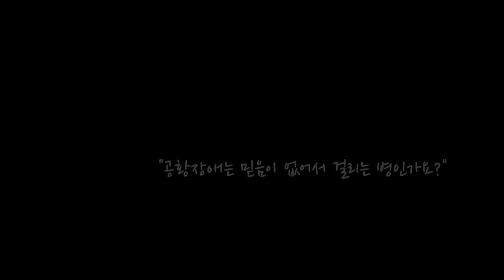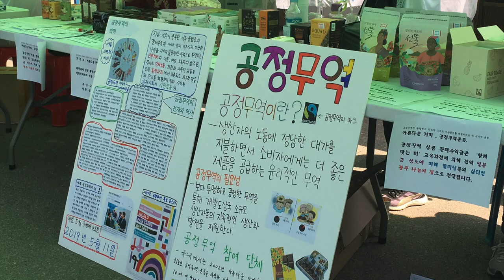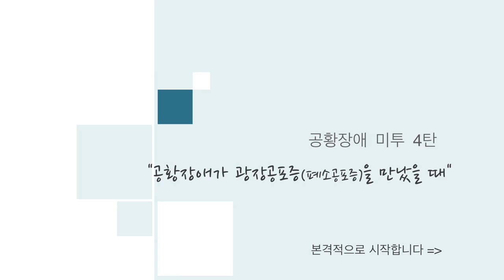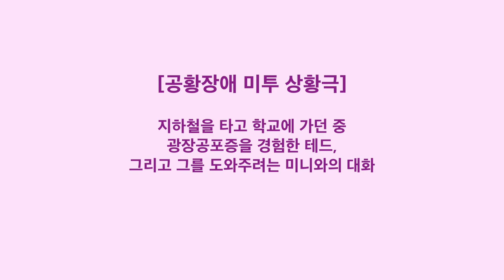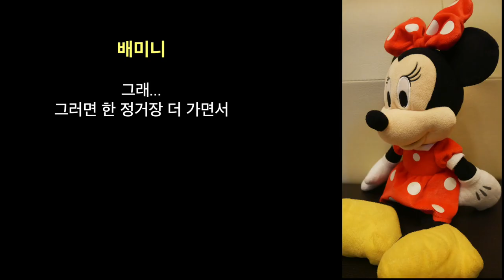[광장공포증]대중교통, 터널, 엘리베이터에서 답답하신 분? - 공황장애가 광장공포증(폐소공포증)을 만났을 때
안녕하세요? 사람들에게 도움이되는 미디어 콘텐츠와 플랫폼에 대해서 연구하고 적용하고 있는 목사 스트레인지입니다.

10차례에 걸쳐 [공황장애 미투]라는 시리즈를 가지고 여러분과 함께 이야기를 나누고 있습니다니다. 혹시 지난 시간 나눈 이야기를 아직 보지 못하셨다면, 이 영상이 마친 뒤에 아래 링크를 클릭해주세요~

**공황장애 미투**

혹시 여러분들 주변에 공황장애를 갖고 계신 분이 계시지는 않나요?
아니면, 혹시 여러분이 공황장애를 갖고 계시지는 않나요?
그런 분들을 위한 영상이 지금 시작됩니다.

대중교통 못타시는 분! 엘리베이터 탈 때마다 긴장하시는 분!

얼마 전 방영된 ‘생로병사의 비밀’에서도 나온 이야기인데, 많은 공황장애 환자분들에게는 마치 합병증처럼 여러 공포증들이 동반되는 경우들이 있다고 합니다.
또한 최주연 선생님의 ‘굿바이 공황장애’ 라는 책에도 보면, 공황장애를 진단받은 분들 중에 광장공포증과 같은 어려움들을 동반하는 경우가 상당히 많다고 하더라고요.
오늘은 특별히 그 중에서도 밀폐된 장소나 상황에 들어가기 어려워 하는 ‘폐소공포증’과 ‘광장공포증’에 대해 나누려고 하는데요, 제가 이 주제를 처음으로 나누는 것은, 사실 제가 이 폐소공포증과 광장공포증으로 인해 어려움을 많이 경험했기 때문입니다.

현재 진행되고 있는 공황장애 관련 콘텐츠의 내용들은 아래와 같습니다. 여러분 모두 행복하세요~

좋아요는 의리! 댓글은 사랑! 공유는 맘대로!”

-- 공황장애 미투 영상 주제 --

주변에 공황장애를 겪고 있는 사람이 있다면
방법은 나도 알고 있어요
공황장애는 믿음이 없어서 걸리는 병인가요?
공황장애로 인해 파생되는 문제들 1 - 폐소공포증
공황장애로 인해 파생되는 문제들 2 - 불안장애, 건강염려증
공황장애로 인해 파생되는 문제들 3 - 비행공포증
공황장애로 인해 파생되는 문제들 4 - 죽음에 대한 공포
공황장애로 인해 파생되는 문제들 5 - 우울증, 대인공포증
당신은 혼자가 아니다
나는 매일 주님의 치료를 경험한다.